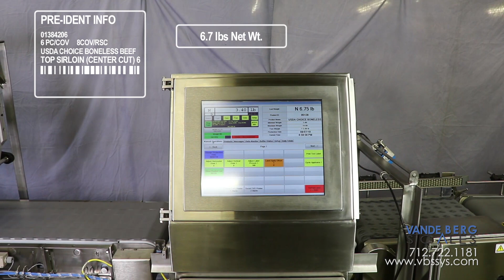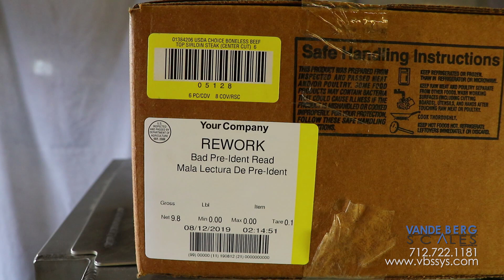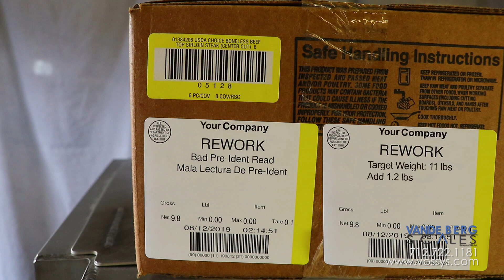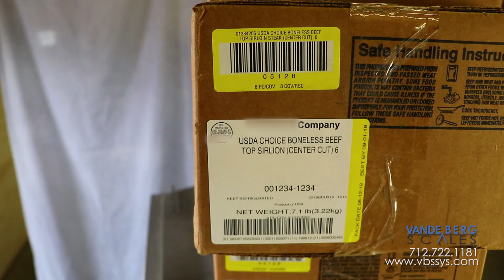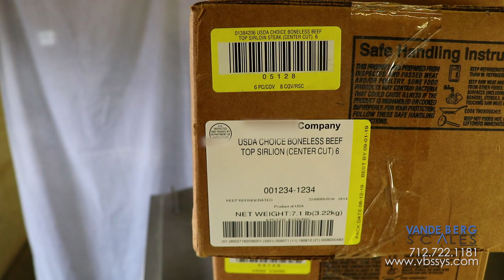Weighing & Labeling System with Backup Printer (Narrow Footprint!)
| This all-in-one labeling system is the ideal box labeling solution for your plant, especially plants with limited floor space! We have compressed and compacted this system to take up as little width as possible. Combining our pre-ident technology to scan your pre-ident barcodes into the system and then merge that information with a weight, we print a label and can adhere it on the case and send it on to the next process.

To see how we handle bad reads, skip to 1:58.

Not quite what you're looking for? We are continually updating and improving our processes. Be sure to check out our webpage or give us a call to see how we can assist your process today!